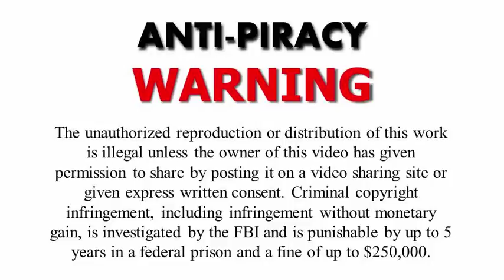Home Owners Insurance Female Spokesperson Video Ad Demo